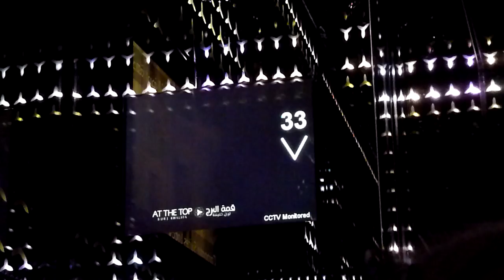Descending from the Observation Level in the Burj Khalifa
In the lift/elevator descending the 124 floor from the observation level of the Burj Khalifa in Dubai.